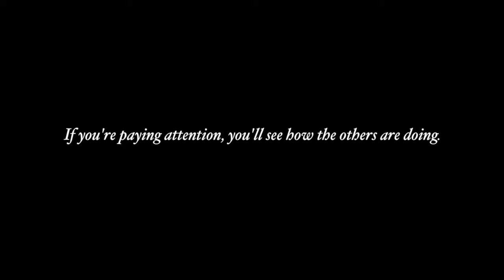Leukodystrophy/A parent's perspective on how each sibling interacts with the sick child.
The mother of a 22-month old with leukodystrophy and 6 other children talks about how she observes each child interacting differently with their sister and through her observations is able to see how they're doing.  If your child has leukodystrophy or another pediatric life threatening illness, this mom's perspective may help you find your way.  to see more videos.